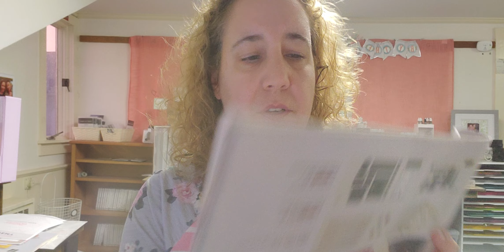Creativity Week Day 5 - Color Theory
Join us for day 5 of our Creativity Week where we are talking all about Color!

Sign up for the challenge and grab your workbook (will be delivered after you sign up)

PLUS, Shore Club is Open! Are you loving Creativity Week? Then, you will love Shore Club